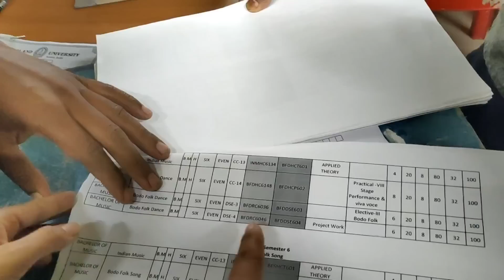jwngni clg khw Naina ladw lwgwfwr... dwi bana jwb kok aa